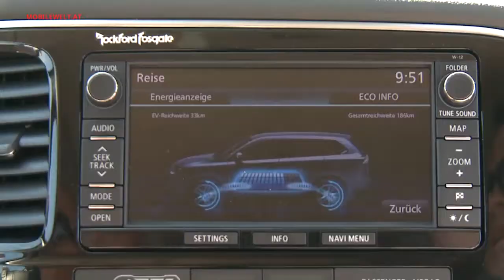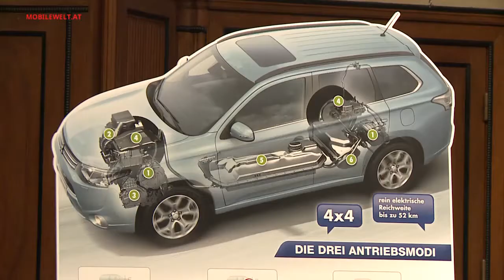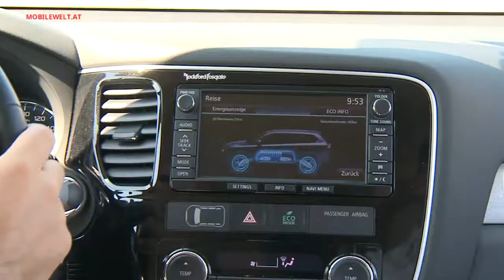Mitsubishi Outlander Plug-in Hybrid PHEV ab 39.900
Mitsubishi lud zum Österreich-Start des Outlander Plug-in Hybrid ins Wiener Technische Museum. Mit dabei Partner Leaseplan und Smatrics für Fuhrparkmanagement und Ladeinfrastruktur sowie der neue Outlander mit Plug-in Hybridantrieb.